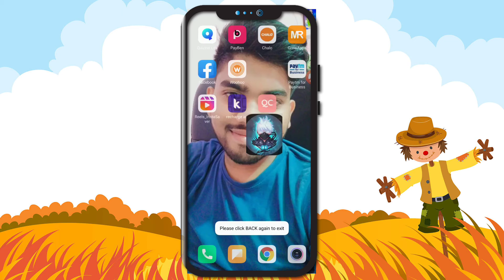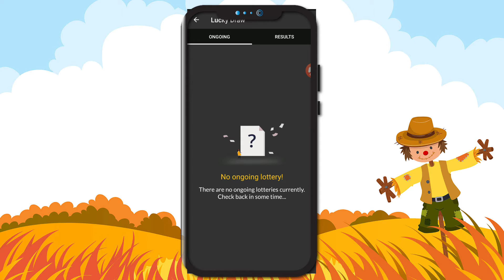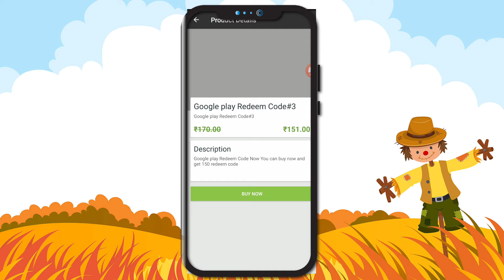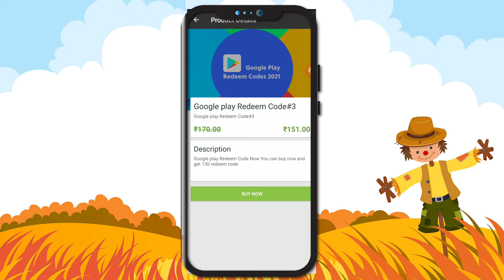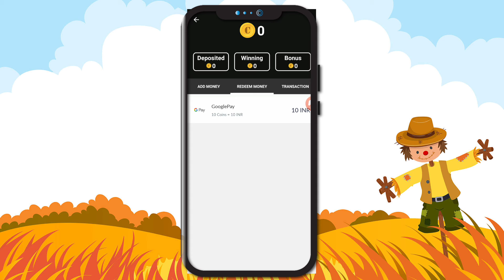Free Fire Free Tournament, 🥀🥀🥀🥀🥀@sanjoygiriofficial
প্রিয় গেম ডেভেলপারগণ, দয়া করে চ্যানেলের বিরুদ্ধে কোনও "কপিরাইট স্ট্রাইক" জারি করবেন না কারণ এটি আমার চ্যানেল এবং আমার আগের সমস্ত কাজকে প্রভাবিত করে। যদি আমি এমন কোনও ভিডিও আপলোড করি যা আপনাকে প্রভাবিত করে এবং আপনি এটি অপসারণ করতে চান তবে দয়া করে কেবল আমার সাথে যোগাযোগ করুন এবং আমি ভিডিওটি সরিয়ে দেব।
যোগাযোগ:
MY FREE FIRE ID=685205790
FREE TOURNAMENT
APPS
s999ff gaming,
how to play tournament in free fire,
free fire game free fire game free fire free fire,
game tournament,
free fire game download apk,
free fire max,
esports of free fire,
sports tournament,
free fire get up,
gaming competitions,
free fire free offer,
new offer in free fire,
ff,
bangla,
shorts,
as gaming freefire,
esports,
custom room gameplay,
free fire,
♦ # ধন্যবাদ
♦ # মতো
♦ # Commets
♦ # শেয়ার
♦ # সদস্যতা